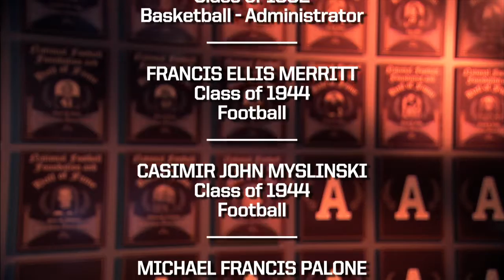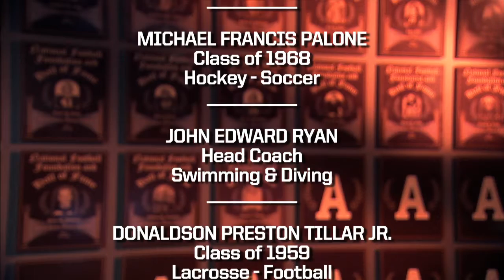2015 Army Sports Hall of Fame Video - Short Version